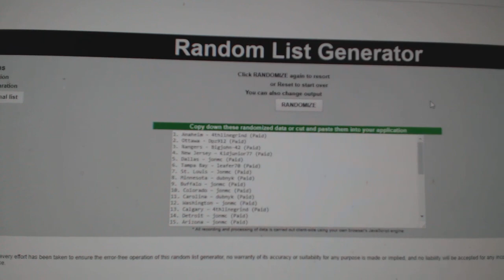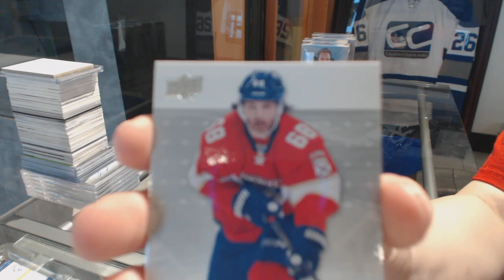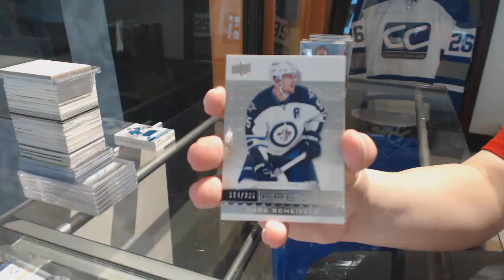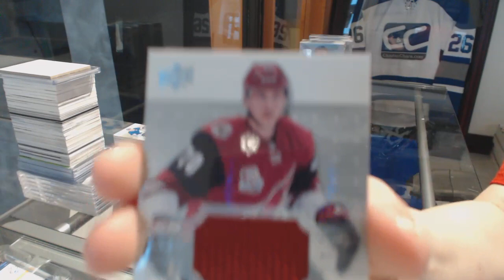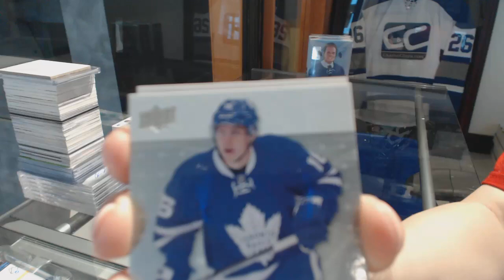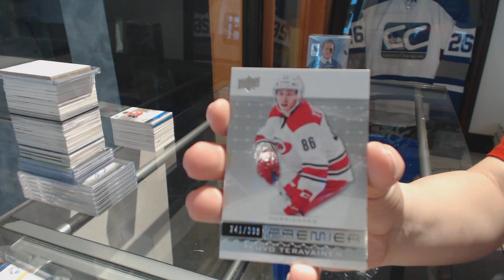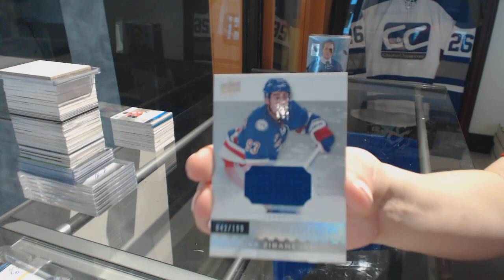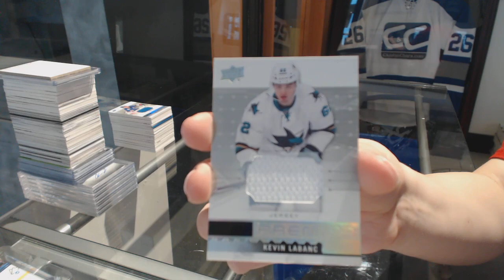16-17 Upper Deck Premier Hockey 5 Box Case Break - C&C GB #8209